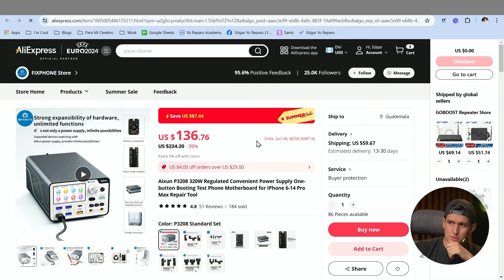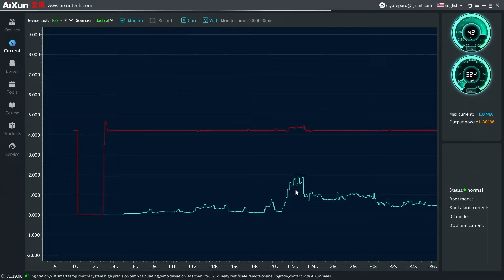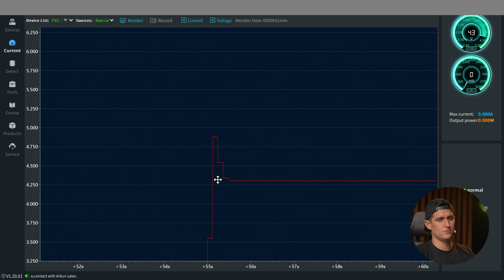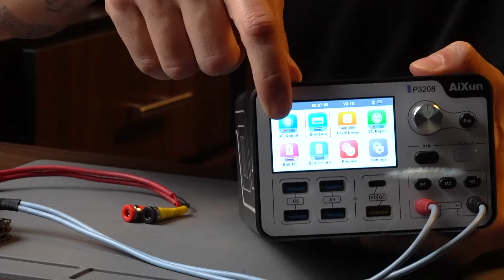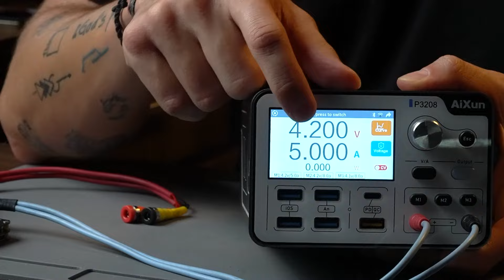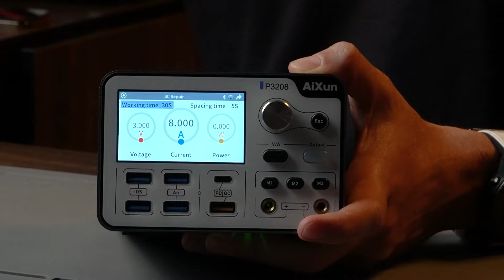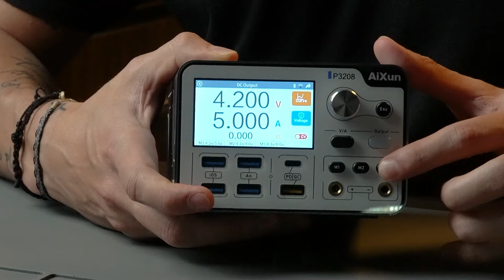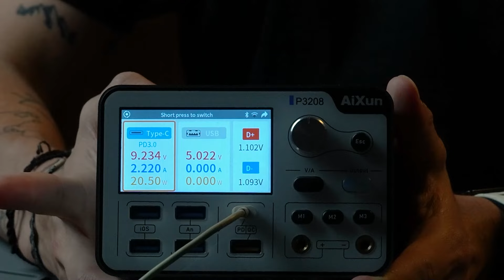P3208 AIXUN USÉ ESTA FUENTE POR 7 MESES ¿REALMENTE LO VALE?🥱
REVIEW DE LA AIXUN P3208 ¿ES BUENA?

0:00 Presentación
1:57 Tres cosas que no me gustan
8:23 Tres cosas que sí me gustan
12:17 Conclusión